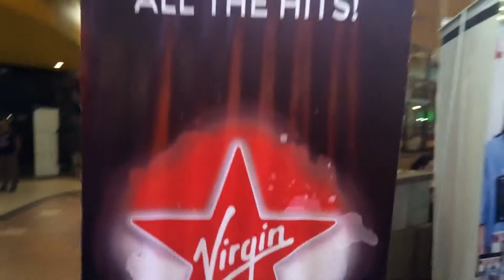Soul ID @ Virgin Radio Star Finale Party, La Piazza Jakarta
Soul ID performing at Virgin Radio Star Finale Party,  La Piazza Summarecon Kelapa Gading Jakarta, 2 November 2016.

Soul ID is an Indonesian hip-hop and rap group formed in Jakarta. The group’s current members are Juanita Dewiana (Jaydee), Nurhadi Nugroho (TabibQiu) and Endru March Sukardi (EndrumarcH).

Soul ID
- TabibQiu (Rapper)
- EndrumarcH (Rapper)
- Jaydee (Vocal)